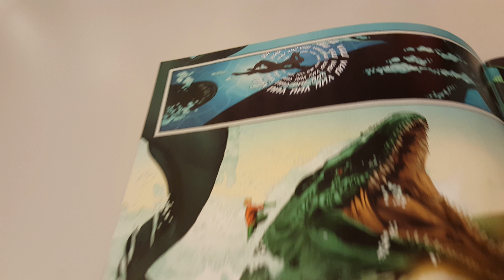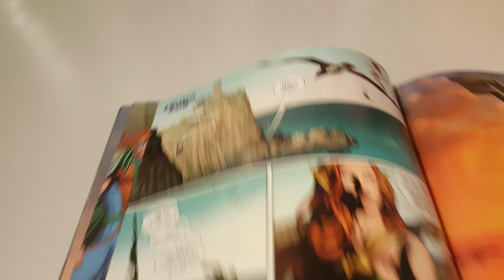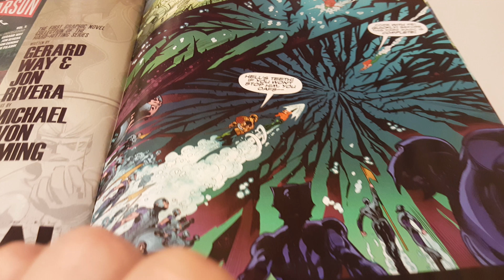Aquaman Vol 8 Issue 24 Oveview